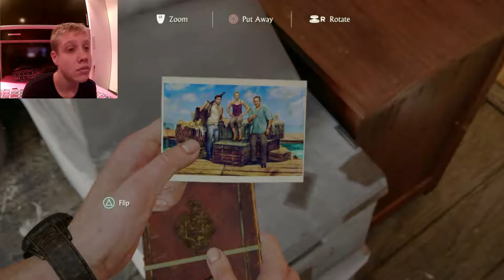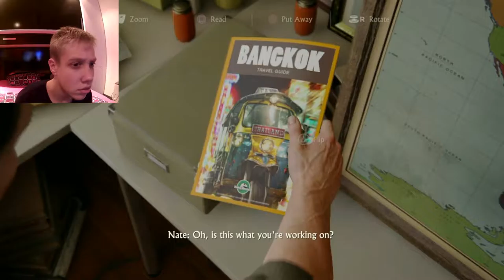UGANI KDO SE JE VRNIL!!! UNCHARTED 4 A THIEF'S END #3